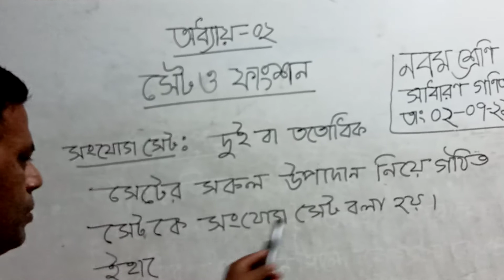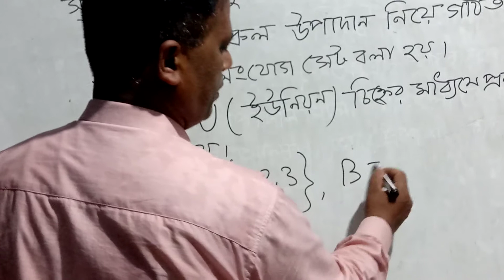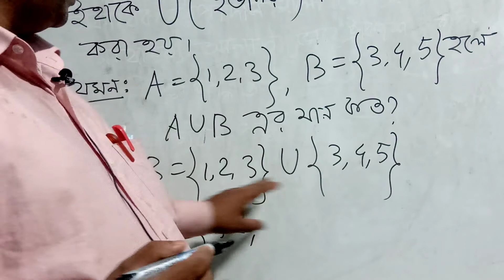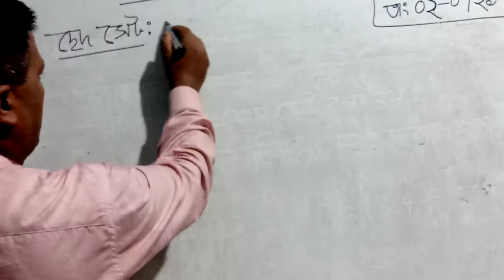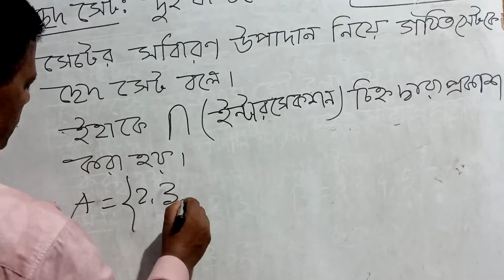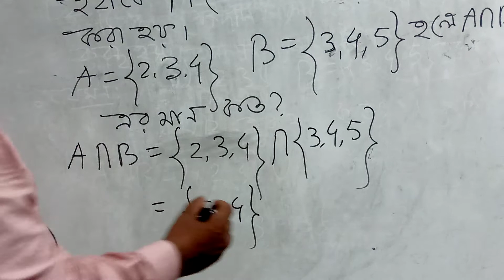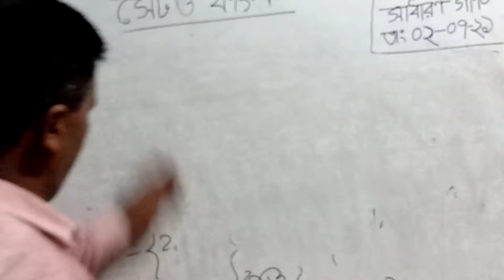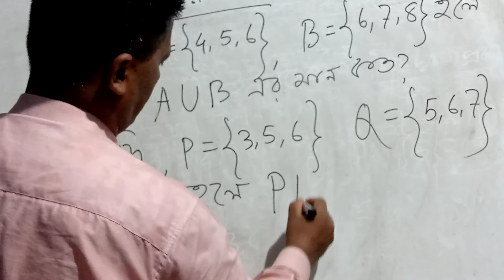02 July 2021 Class- 9, Marh Part-02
Md. Musleh Uddin ( B.Sc,B.ed, M.A,L L B)
Senior  Teacher
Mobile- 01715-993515